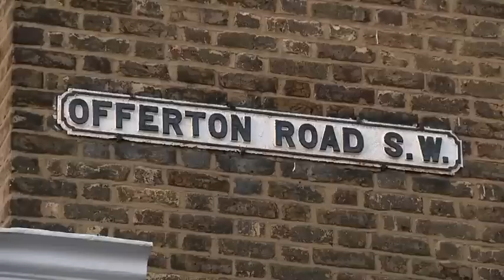Neighbour tells moment he heard 'loud bang' after stowaway plummeted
The body of the man plummeted from the Kenya Airways plane on the approach to Heathrow Airport on Sunday, smashing into the garden (left) in Clapham, South London. The corpse fell to the ground from the flight from Nairobi as it opened its landing gear, missing the sunbathing tenant of the home (right) by just three feet. The body landed partly on concrete paving slabs and partly on a lawn - leaving a crater in the garden of the suburb, which is 13 miles east of Heathrow. One tenant at the rented mid-terrace property was in the garden when the body landed just yards away from him. A male neighbour said: 'He was very shaken. He had been sunbathing and he landed one metre away from him.' Locals on the leafy road told of the horrific scene that greeted them after they heard a 'whomp' sound shortly after 3.30pm on Sunday.